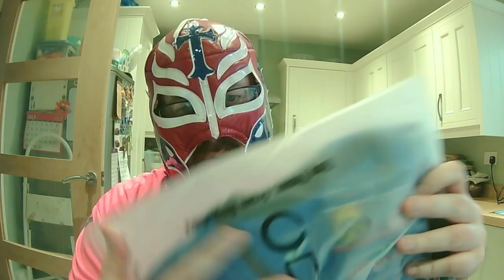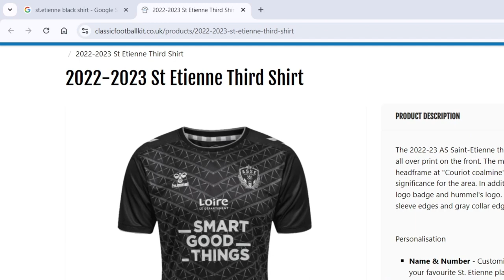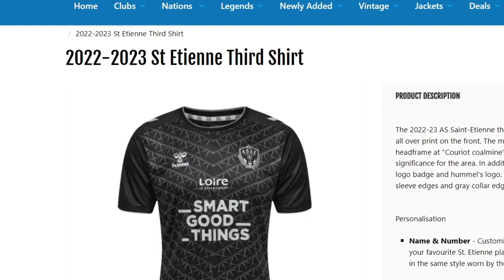Lucha FM Mystery Football Shirt Review Video - Enigma , Shirt In A Box & Mystery Kits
In this episode we review Mystery Football Shirt boxes from Enigma Football and Mystery Kits.
We also do a short review of a Mystery Football Shirt box from Shirt In A Box but I ordered the wrong size so it wont be a proper review for that one.